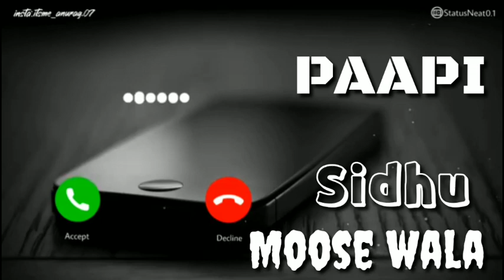PAAPI Sidhu moose wala new punjabi ringtone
Please